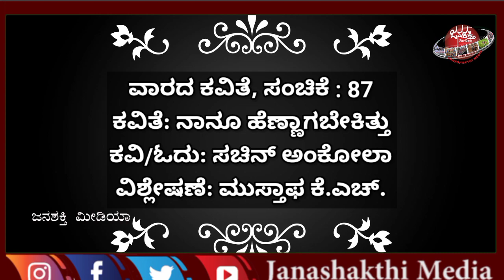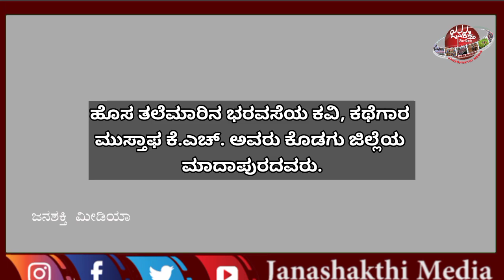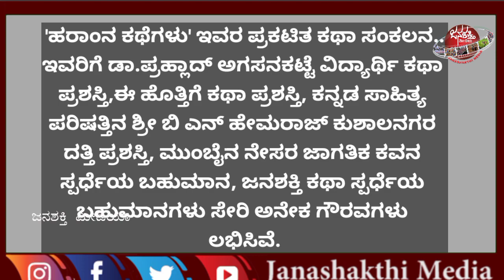ವಾರದ ಕವಿತೆ, ಸಂಚಿಕೆ : 87, ಕವಿತೆ: ನಾನೂ ಹೆಣ್ಣಾಗಬೇಕಿತ್ತು, ವಿಶ್ಲೇಷಣೆ: ಮುಸ್ತಾಫ ಕೆ.ಎಚ್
ವಾರದ ಕವಿತೆ, ಸಂಚಿಕೆ : 87
ಕವಿತೆ: ನಾನೂ ಹೆಣ್ಣಾಗಬೇಕಿತ್ತು
ಕವಿ/ಓದು: ಸಚಿನ್ ಅಂಕೋಲಾ
ವಿಶ್ಲೇಷಣೆ: ಮುಸ್ತಾಫ ಕೆ.ಎಚ್